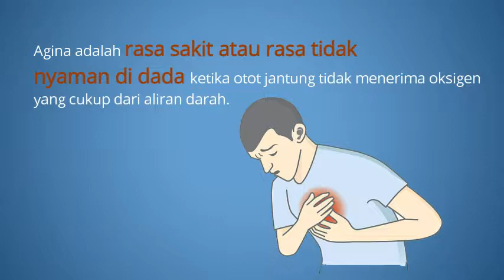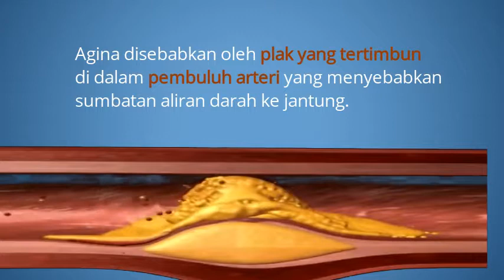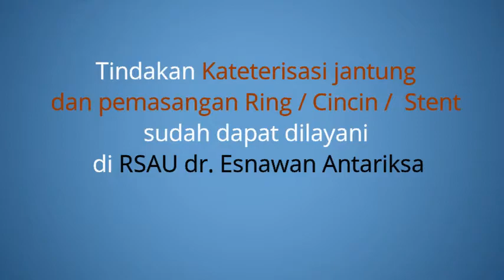Apa penyebab penyakit cardiovaskular ?